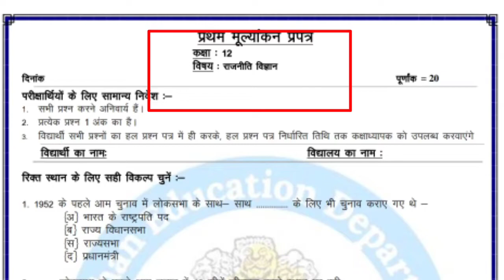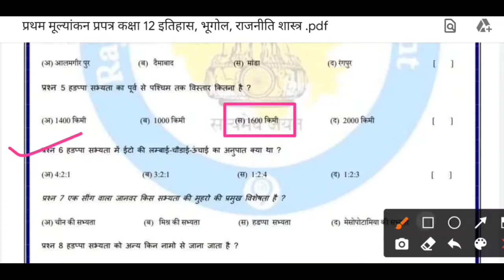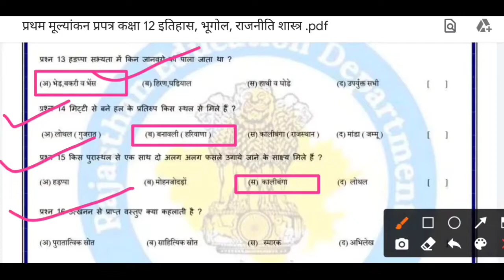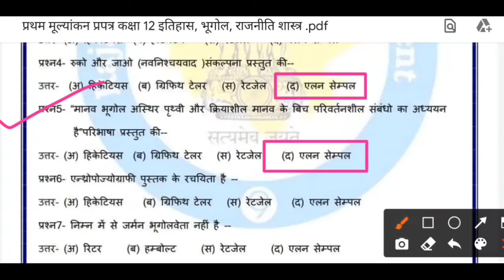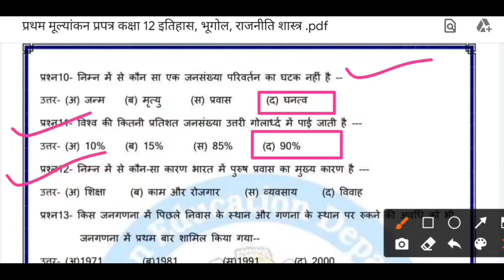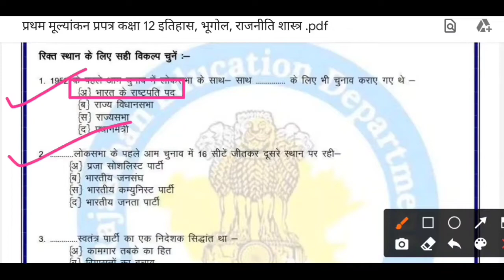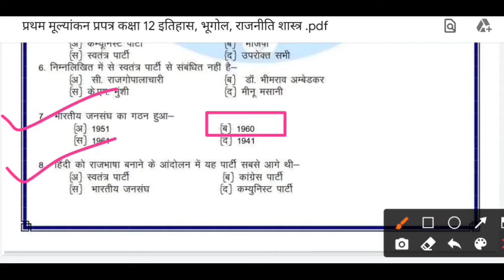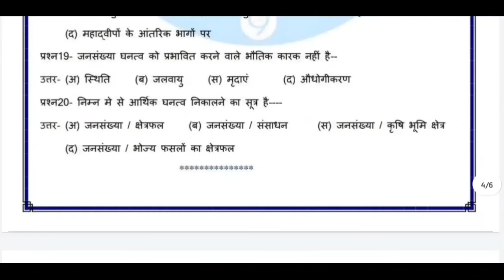प्रथम मूल्यांकन प्रपत्र कक्षा 12वी इतिहास |भूगोल |राजनीति विज्ञान| सम्पूर्ण हल ||12th full solution